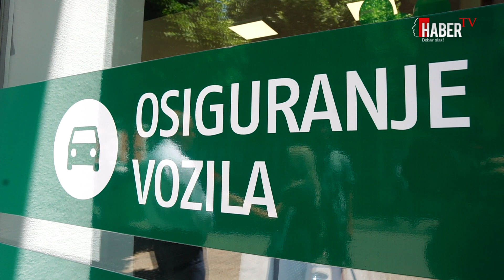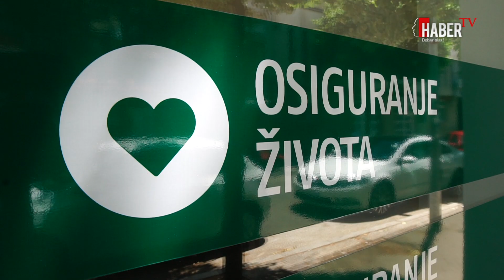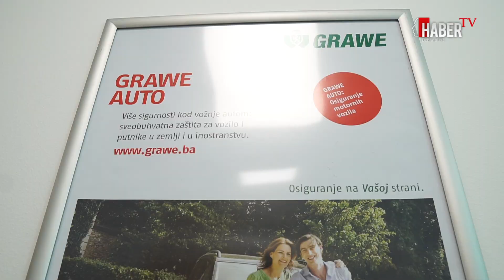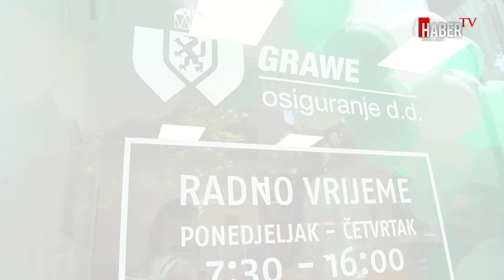Objedinjen regionalni ured Grawe osiguranja u Mostaru